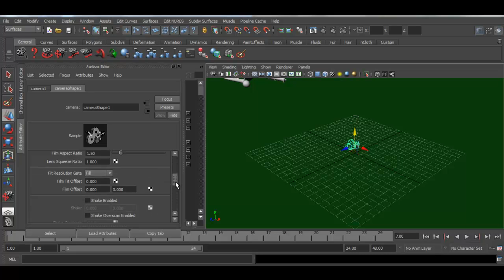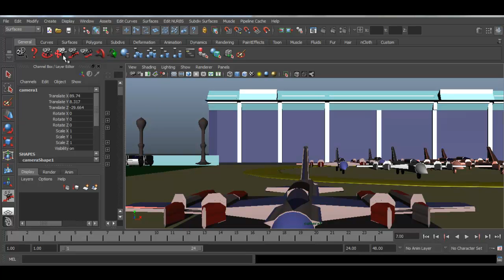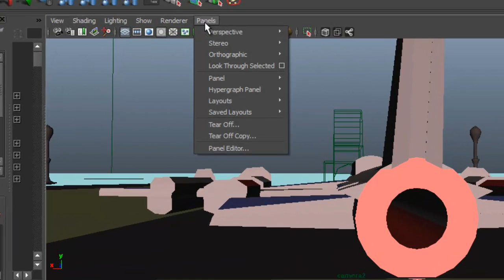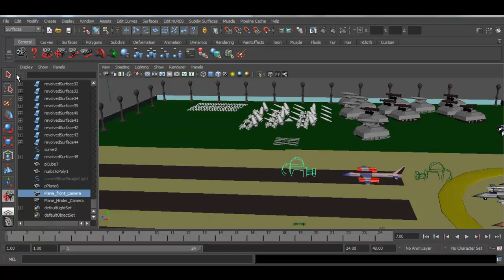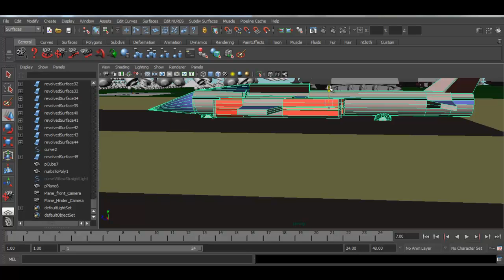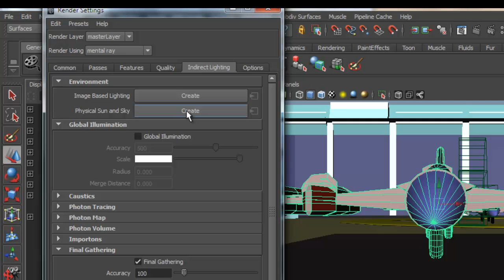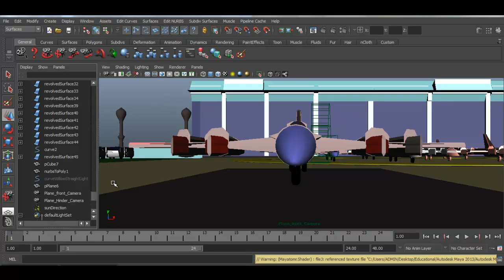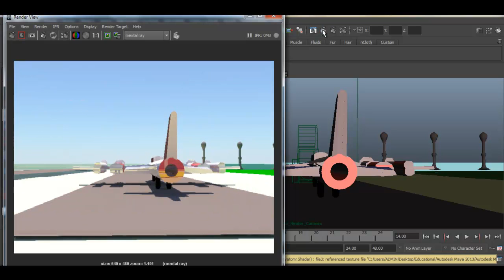Camera Creation and View Adjustments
Tools Maya 2013